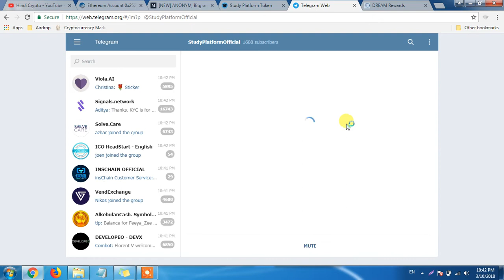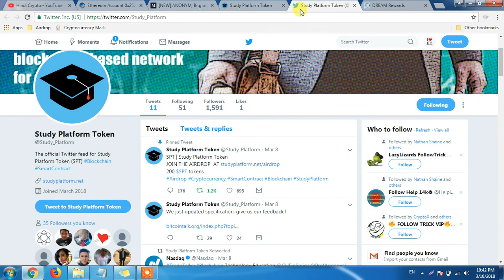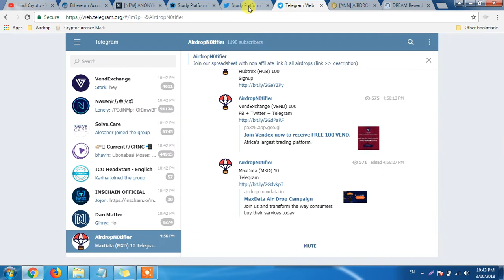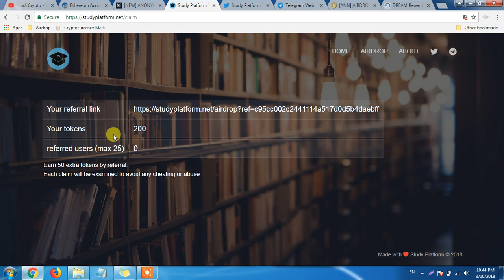New Airdrop Join Now and Get 200 SPT Token Free!!